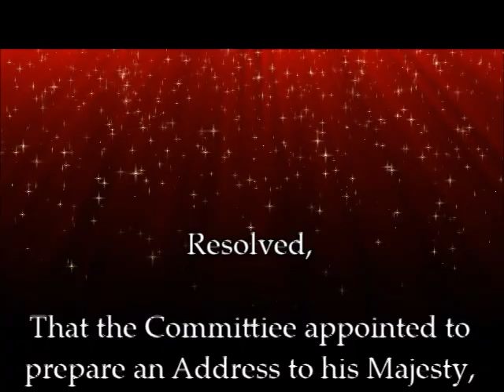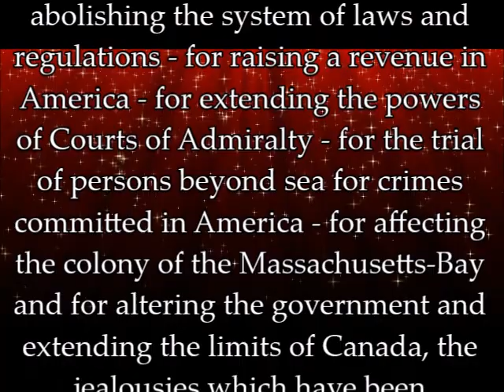Confirming Resolution for the Petition to the King